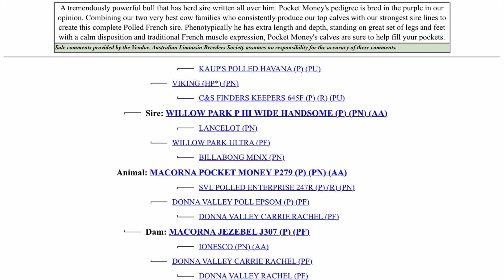Lot 6 - Limousin National Show & Sale - Macorna Pocket Money P279